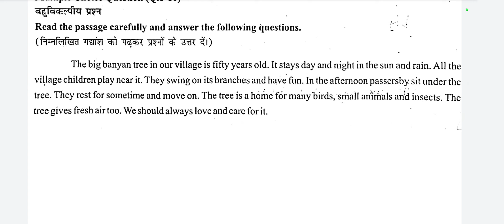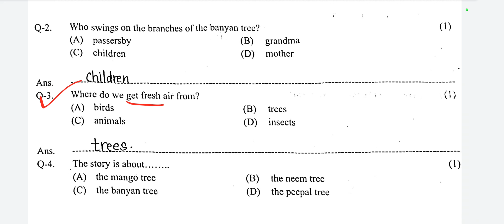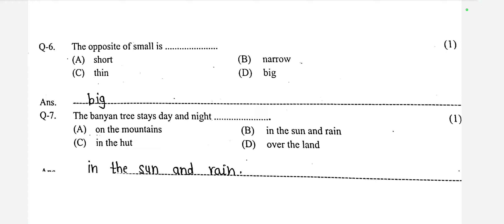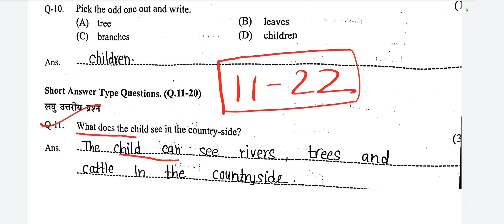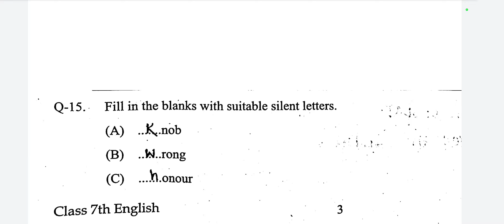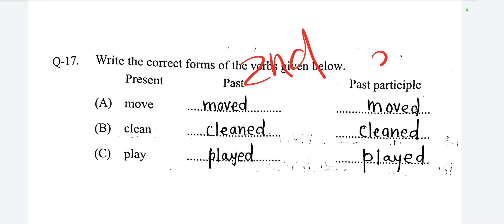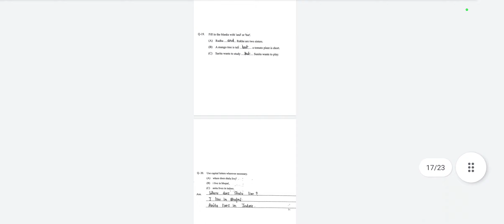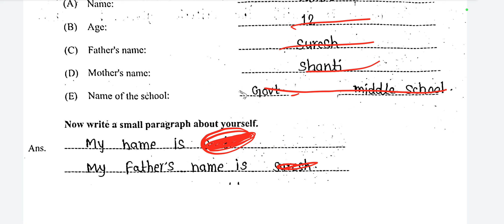कक्षा 7 वीं अंग्रेजी अर्द्धवार्षिक पेपर 2022/class 7th english ardhvarshik paper 2022/ छमाही पेपर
class 7th English ardhvarshik paper 2022/9 नवंबर 2022 कक्षा 7 वीं अंग्रेजी अर्द्धवार्षिक पेपर/छमाही

About the video :
hello friends is video mein Humne kaksha 7 vi angreji ardhvarshik mulyankan 2022-23 ke liye question paper answer sahit dekha hai.

half yearly exam question paper 2022-23 class 7
अर्धवार्षिक परीक्षा 2022 23 कक्षा सातवीं अंगेजी
अर्धवार्षिक मूल्यांकन परीक्षा 2022 कक्षा सातवीं english पेपर
ardhvaarshik Pariksha 2022 23 kaksha satvin angreji पेपर
ardhvaarshik mulyankan Pariksha 2022 class 7 english
paper
half yearly exam 2022 class 7 angreji paper
ardhvaarshik mulyankan paper 2022 class 7 english
kaksha 7  angreji ardhvaarshik pariksha ka paper
9 November kaksha 7 hindi ka paper
9 नवंबर कक्षा 7 english का पेपर
class 7 angreji ka ardhvaarshik paper
ardhvaarshik pariksha paper 2022-23
ardhvaarshik pariksha paper kaksha 7
ardhvaarshik pariksha paper class 7th
ardhvaarshik paper class 7th
ardhvaarshik pariksha paper class 7th angreji paper
ardhvaarshik questions paper visya अँग्रेजी
ardhvaarshik pariksha paper visya Hindi kaksha 7
ardhvaarshik pariksha paper visya Hindi kaksha 8
ardhvaarshik Pariksha 2022 23 kaksha aathvin Hindi paper
ardhvaarshik mulyankan Pariksha 2022 class 7 English paper
half yearly exam 2022 class 7 Hindi paper
ardhvaarshik mulyankan paper 2022 class 7 hindi
kaksha 7 Hindi ardhvaarshik pariksha ka paper
9 November kaksha 7 इंग्लिश ka paper
9 नवंबर कक्षा 7 अंग्रेज़ी का पेपर
class 8 hindi ka ardhvaarshik paper
kaksha 8 अंग्रेजी ka paper
कक्षा छठवीं हिंदी का पेपर
कक्षा 7 अंग्रेजी का पेपर अर्धवार्षिक परीक्षा
कक्षा 7वीं विषय अंग्रेजी पेपर
अर्धवार्षिक मूल्यांकन परीक्षा कक्षा 7 अंग्रेजी पेपर
class 8th hindi ka paper
half yearly exam question paper class 7 english
class 7th अंग्रेजी paper 9 Tarik ka
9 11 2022 angreji ka paper
कक्षा 7 अंग्रेजी पेपर 9/11/2022